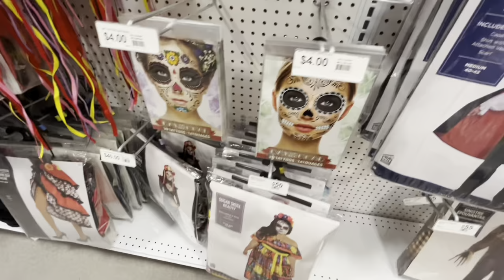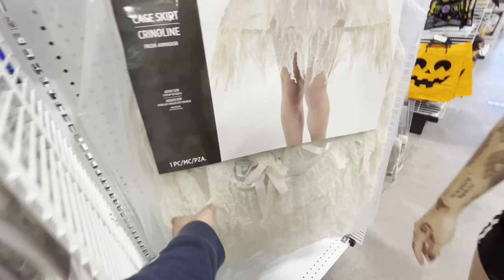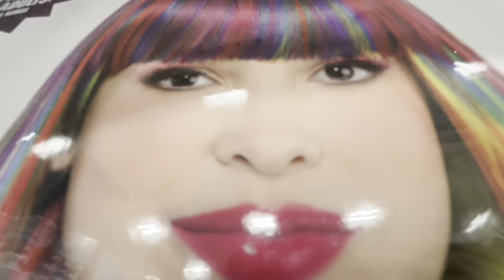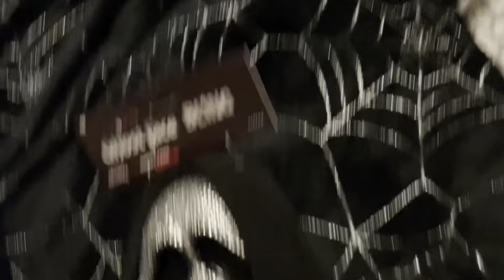Party City 2023 Walkthrough Vlog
Come join our shenanigans 🎃

Song: Spooky Ooky
Artist: NotYeti

Thank you for always supporting me and almost for getting me to one thousand subscribers!

Here’s my main TikTok and my back up one:
✨Main✨

✨ Backup ✨

@ cutehorror

💗💗Stay Safe💗💗

Alma barrera 2:30 today

 10pm Eva May 15

12-6n